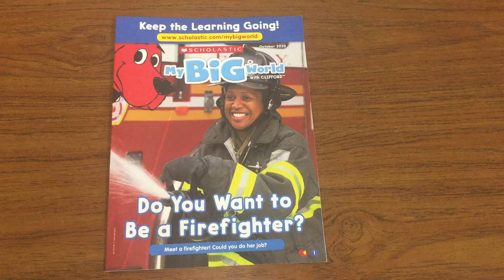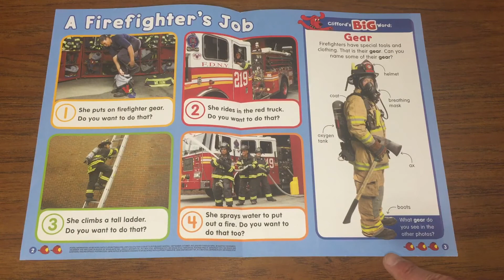Do you want to be a Firefighter?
Firefighters are brave